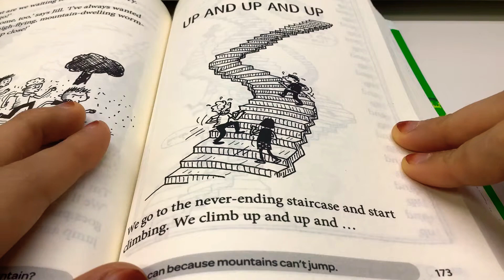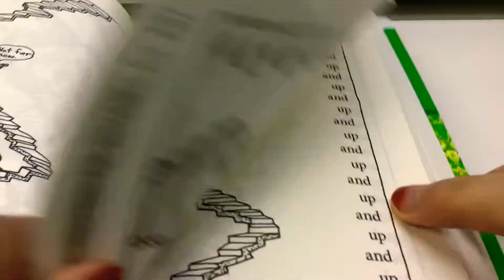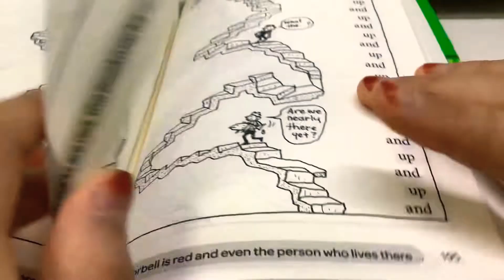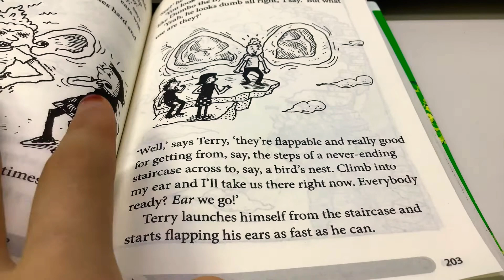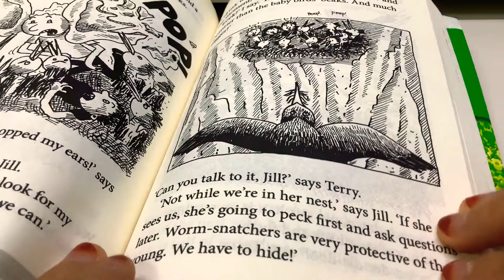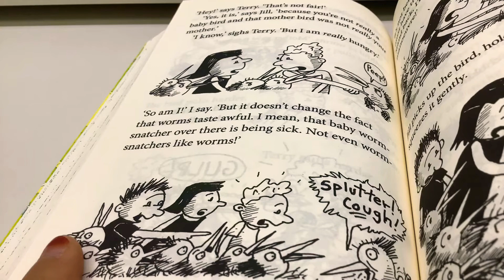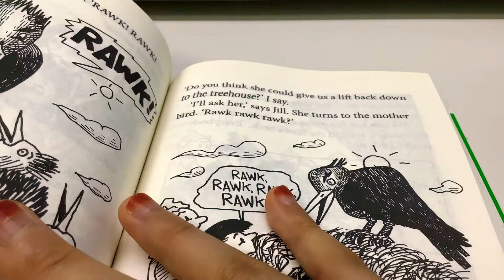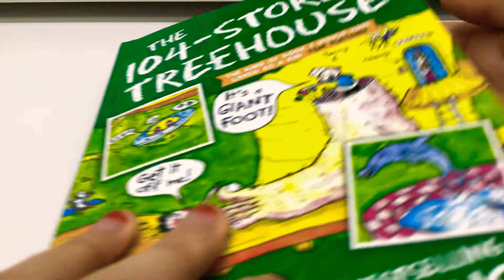The 104 story treehouse chapter 7 and 8